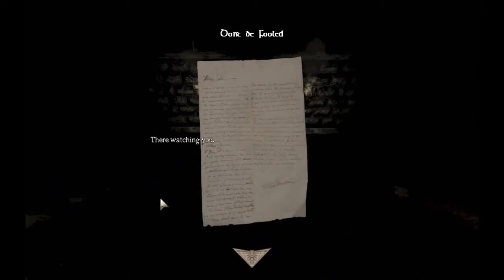amnesia black death part 2